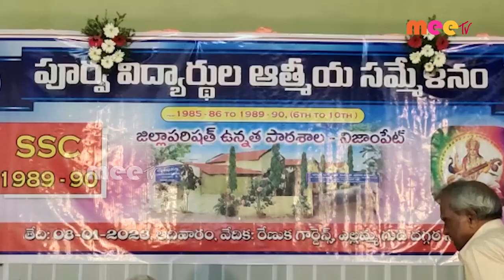//09-01-2023 // MEETV NEWS //